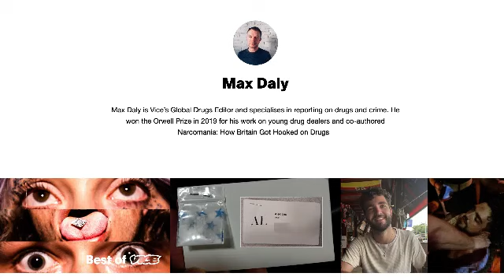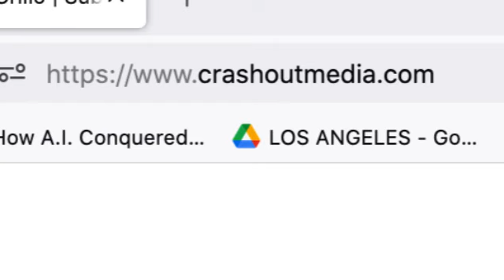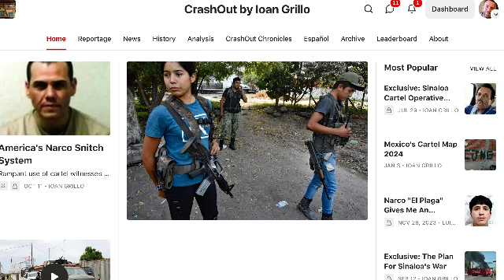What Went Wrong With Vice News?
I talk with Max Daly, former global drugs editor of vice.